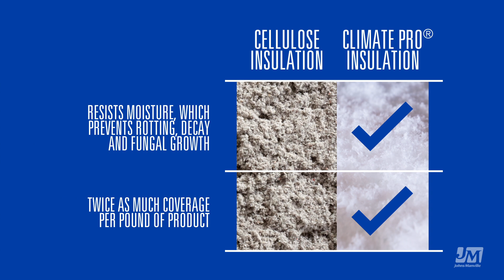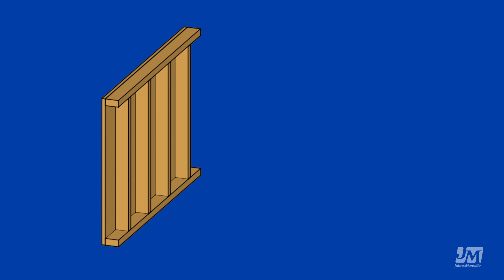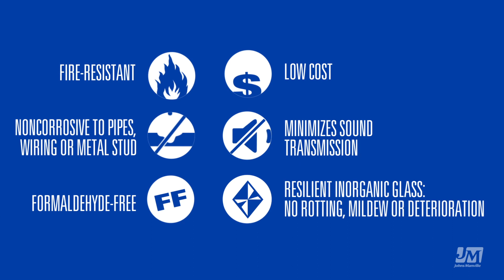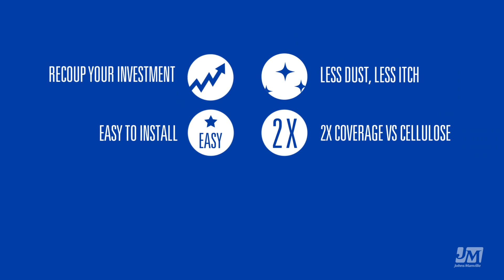JM Blow-In Fiberglass Solutions